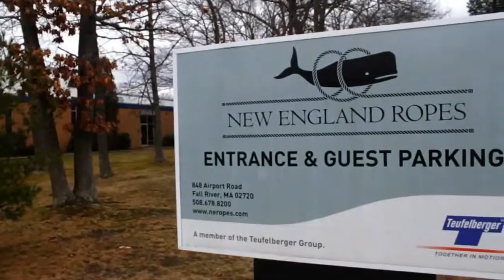New England Ropes | How2Media Video Production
With total group revenues at € 182 million, we succeeded in maintaining the level of the previous year. Our wide-ranging product portfolio and the global orientation of our business activities have again proved to be a winning concept. In 2014, many wheels were set in motion that will drive the sustainable long-term development of our group. This includes the purchase of a manufacturing site for fiber ropes in Thailand and the decision to establish a new production site for steel wire ropes in Germany. All major investment projects aimed at optimizing, but also at expanding our sites were completed on schedule. Our export rate is still above 90 %, with the share of the American and Asian markets continuing on the rise. Therefore, we embrace the upcoming year with confidence and look forward to bringing to market many innovative products in the segments of fiber and steel wire ropes, strapping, and composites, our most recent business unit – Together in Motion!

How 2 Media is a video production and Internet Marketing Services Company and also the producers of the national television show "World's Greatest!...". We are part of the new age of media where content meets Public Relations. We provide everything from Design, Development, Strategy, Execution and Results. We strive to stay 10 steps ahead of the competition and we will never settle for less then the best results. Why should you choose How 2 Media as your Internet Marketing Services Company. Our success driven results have proven time and time again that our strategies go above and beyond any other internet marketing company. We tell it just like it is with no sugar coating because we want you to get what you expect and more. We approach marketing strategy like it’s a battle on the digital battlefield. and we never back down from a challenge. If you want what we have to offer Call us right now, if you want to learn more read on and enjoy our informative website.

Imagine a corporate video that could capture your brand essence in a few minutes of fast moving, beautiful video footage. Whether you need a branding, educational, training or web video, the talented young team at How2Media can help you create a production which will enrich your employees, blow your competitors out of the water and help your business leave a lasting impression.

We are a team of dynamic, innovative and creative professionals who thrive on video production services. In fact, you could say we eat, breathe and sleep videography!

The mission of How2Media is to enable businesses to develop creative ways to reach their customers with the use of high-quality visual media and commercial video production.

Whether it’s a South Florida video production or elsewhere in the United States, How2Media produces corporate video productions and television ads of very high standards.

High Definition Filming Services

Cameras

Filming on the latest true High Definition cameras from the Arri Alexa, REDS , F300 to 5Ds and everything in between, and video editing on Apple’s top-of-the range editing suites, Corporate Video Australia creates television programs and corporate video productions that are highly acclaimed internationally and meet the most rigorous of broadcasting standards.

No matter the size, we brainstorm every company video production, with the aim of achieving productions that are laced with evocative and motivational scripts, superb images, sleek video editing and high-end graphics. Best of all, we have an unbeatable track record of delivering game changing corporate video’s.